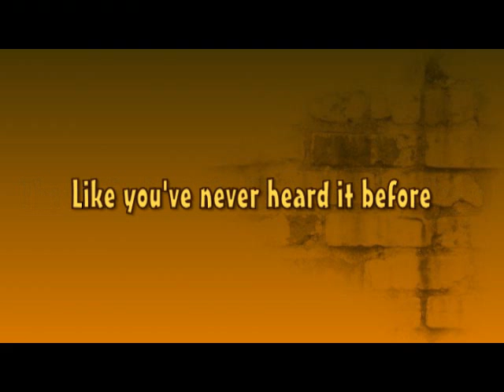Book Video Trailer: Vegas and the Mob by Author Al W. Moe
Vegas and the mob written by Al W. Moe available at Amazon.com